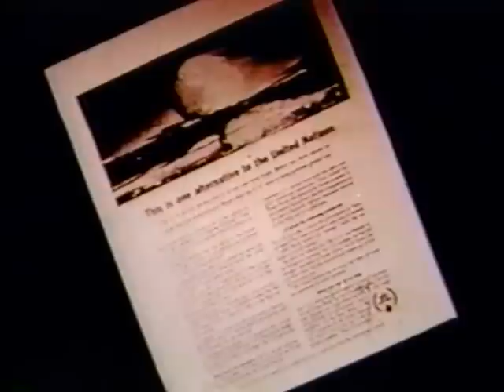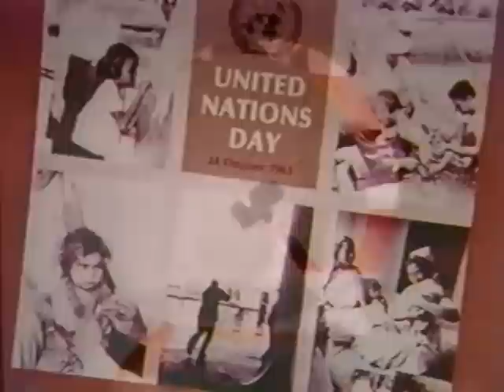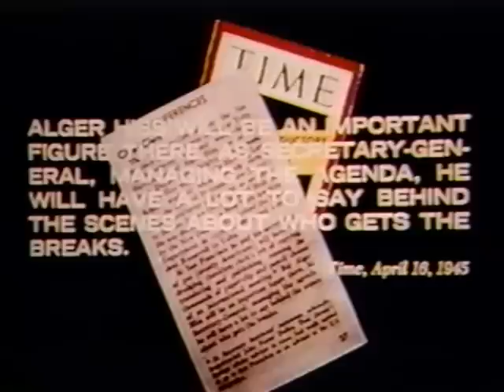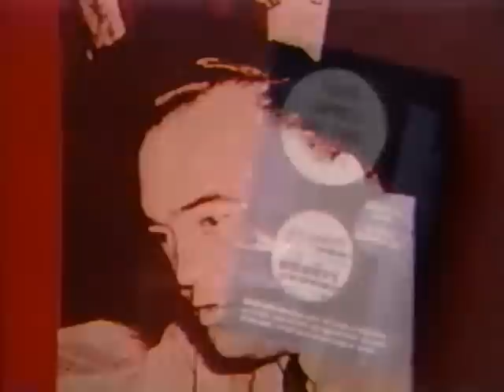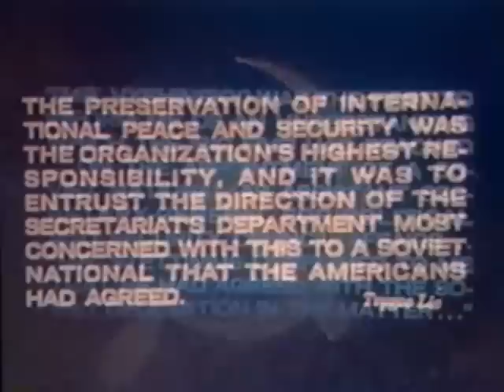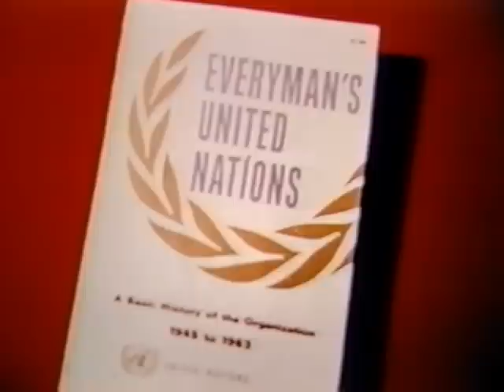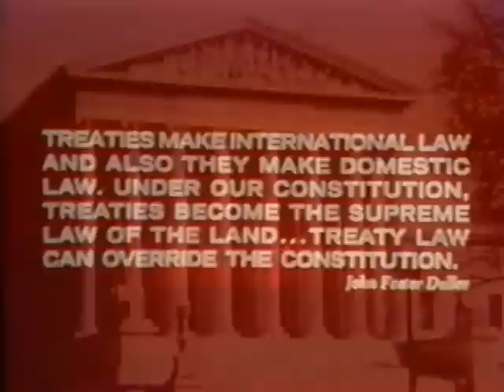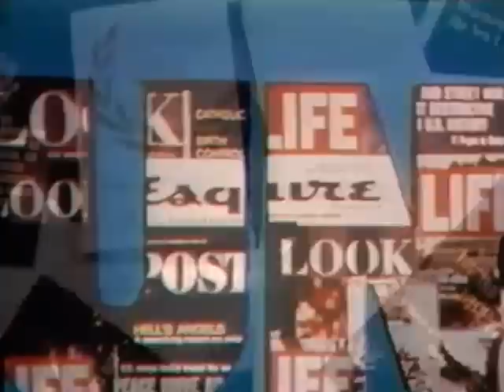The United Nations: Peace Dove Unmasked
The presentation is a version from the 1966 Film strip that exposes the background, the history, the purposes and the real truth about the United Nations in a convincing and devastating manner.